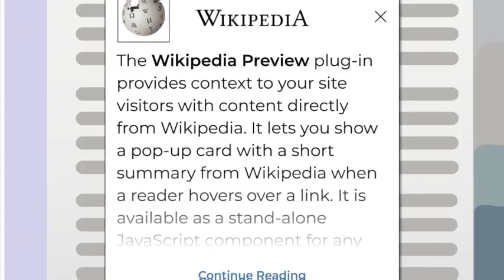Dan Sheldon Narration Samples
Samples of voiceover narration work by voice actor Dan Sheldon.

(All paid work. No demos.)